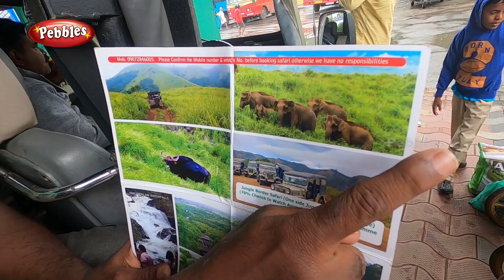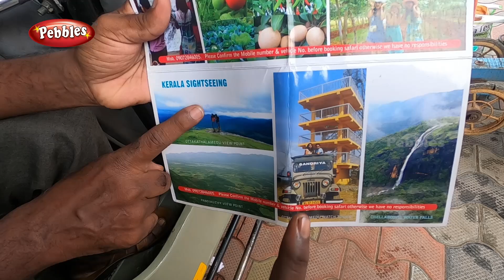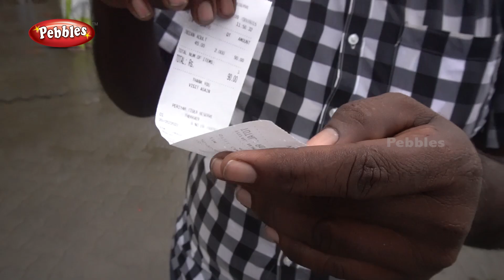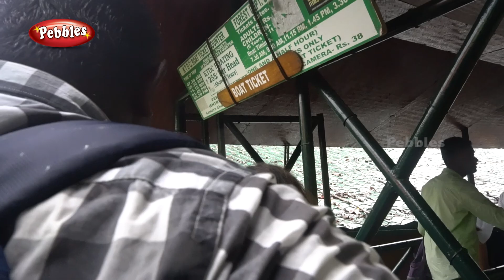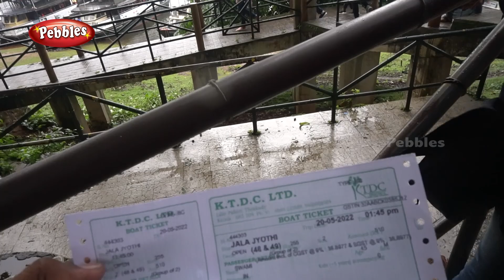Thekkady Boating - தேக்கடி மூணார் சுற்றுலா Part 02- Places to visit in Munnar Thekkady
Thekkady Boating and Tourist Places - தேக்கடி மூணார் சுற்றுலா - Places to visit in Munnar Thekkady